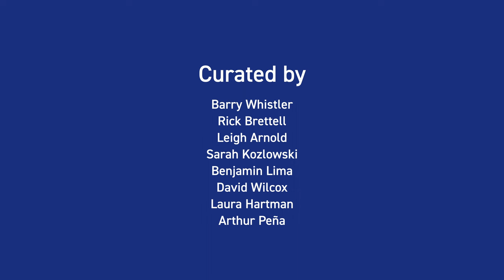John Wilcox A Six Volume Catalogue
Edith O'Donnell Institute of Art History at UTD and Ioannes Project are pleased to present the publication of JOHN WILCOX, a six-volume catalogue of the paintings of John Wilcox, produced by Lucia and Marquand.